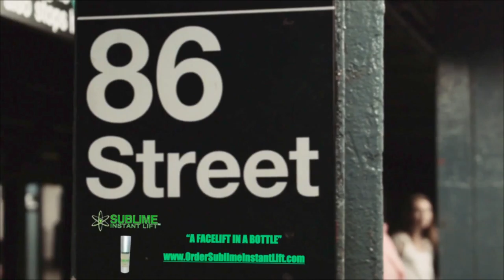anti-aging skin care